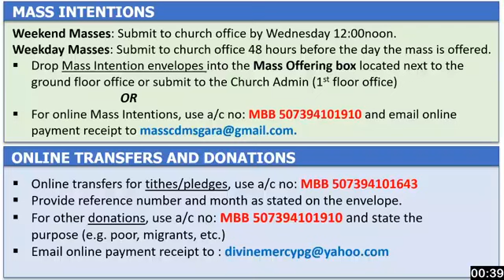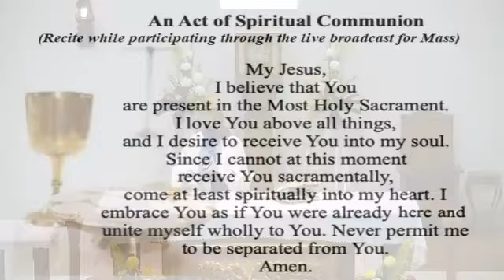Saturday | Mass of Our Lady | 19 Nov 2022